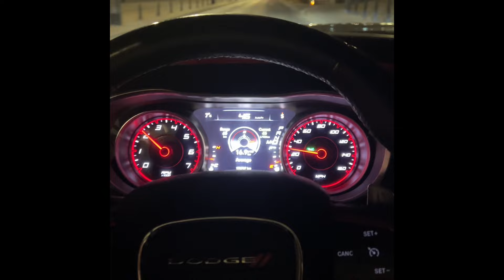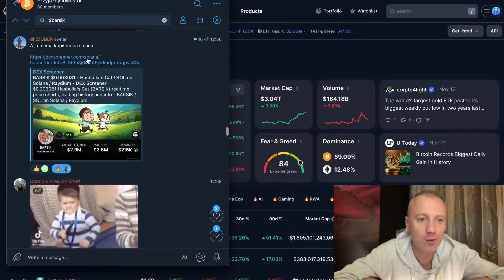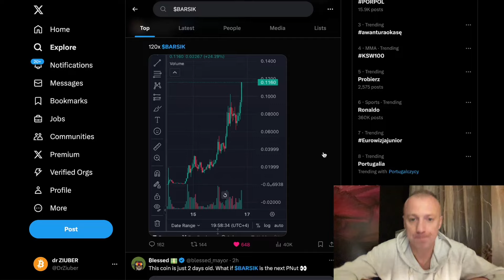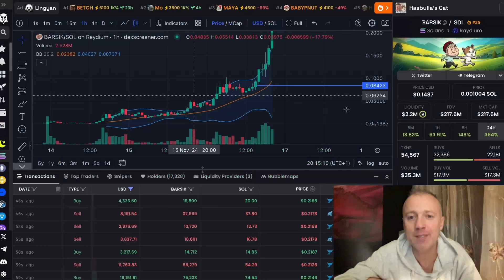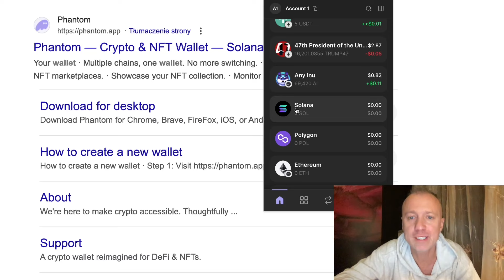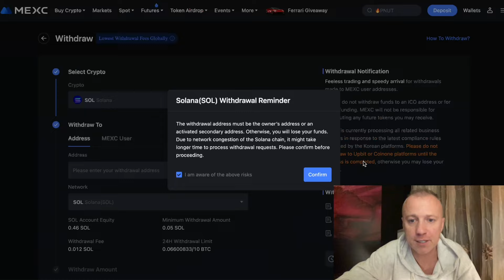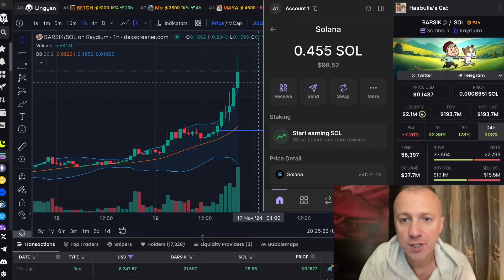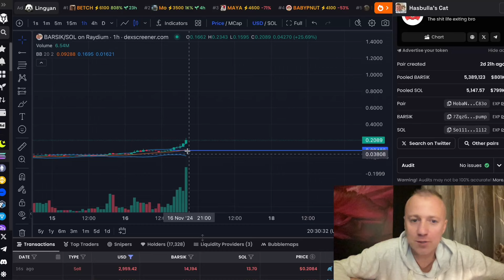🐈 JAK KUPIĆ MEMCOINY NA SOLANIE? BARSIK od HASBULLA na